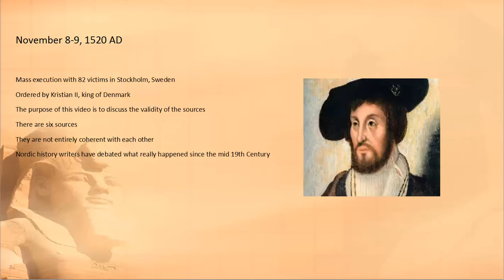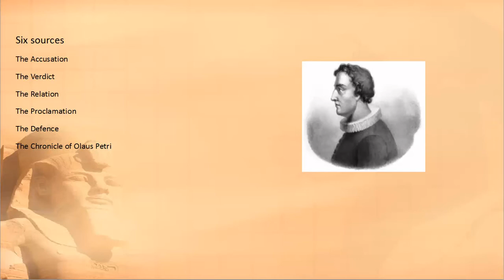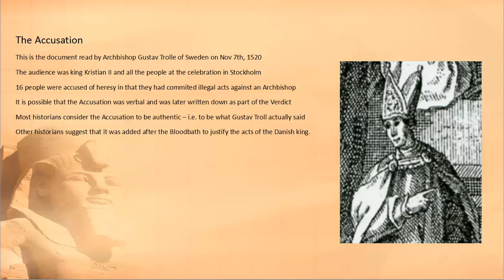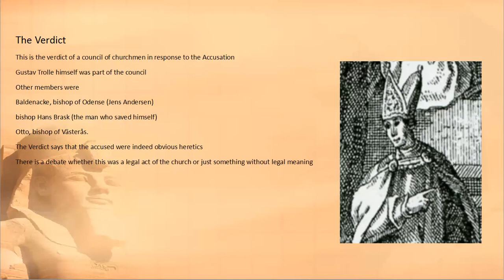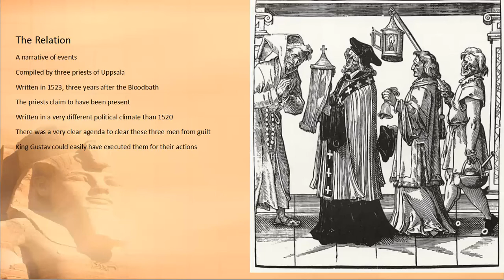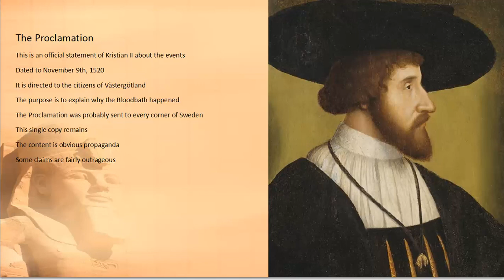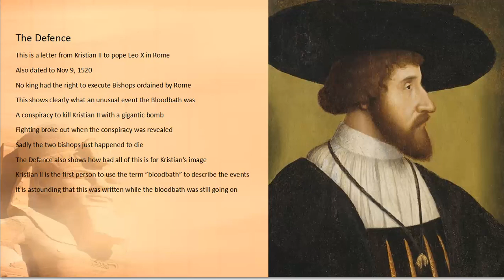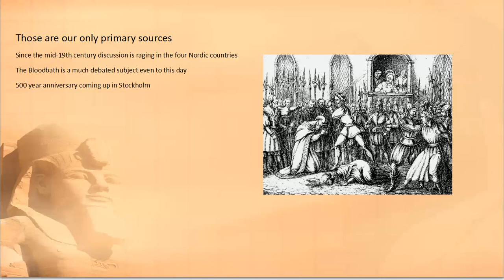Primary sources for the Stockholm Bloodbath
In this more-than-usual academic discussion we take a look at the six primary sources for our knowledge of the events in Stockholm in November of 1520.

Watch The Stockholm Bloodbath in five minutes here: (link)